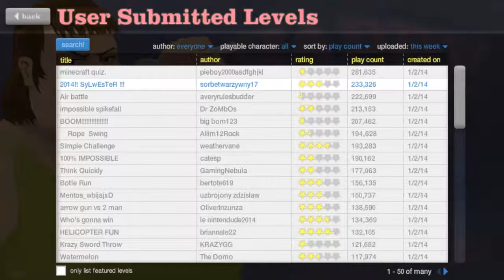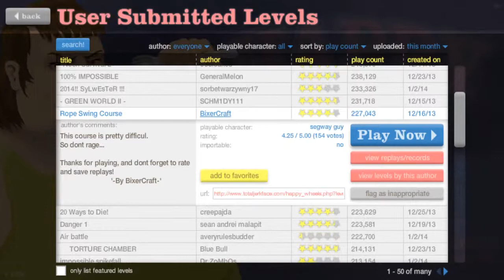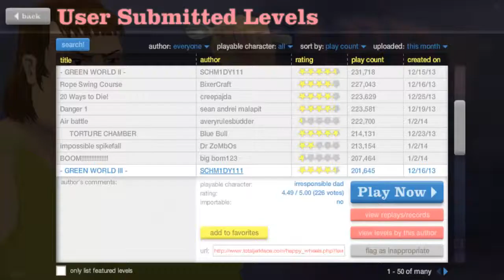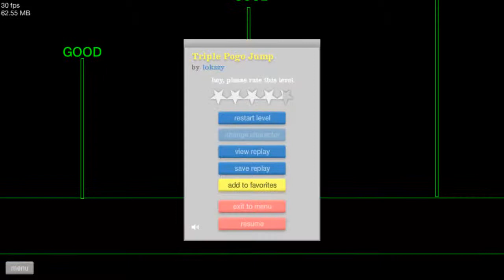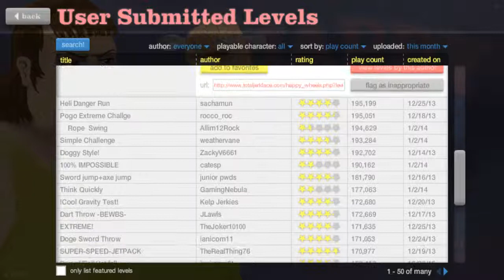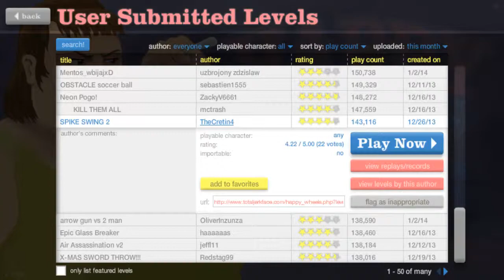Happy Wheels w/Nazo episode 2: Pogo Master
Was there any doubt?